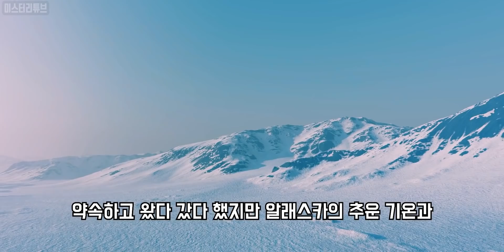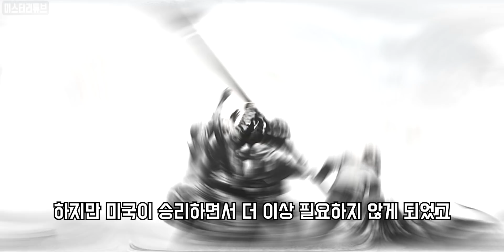버려진 지하비밀 기지에서 발견된 충격적인 것들 10가지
0:00 인트로
0:14 이글루 도시
1:11 그로스엔키볼리 우물
2:05 버려진 용광로
3:18 공중전화 무덤
4:18 호빗 하우스
5:19 알바니아 피라미드
6:41 해변가의 벙커
7:44 히틀러 비밀기지
8:34 외계 우주선
9:36 유령함대